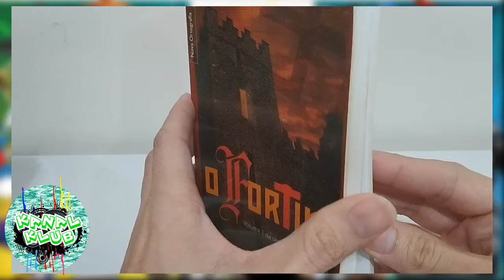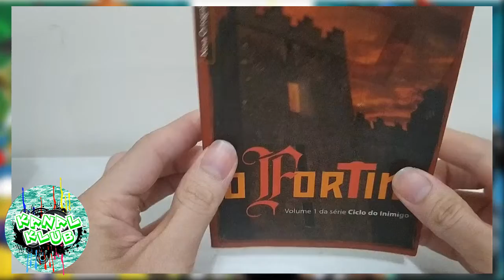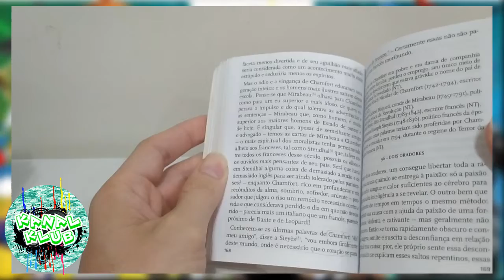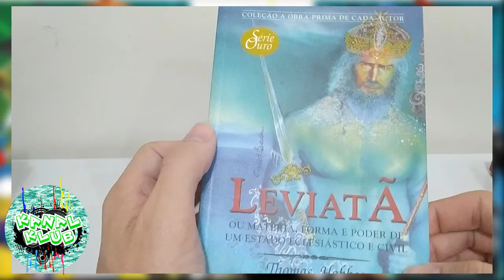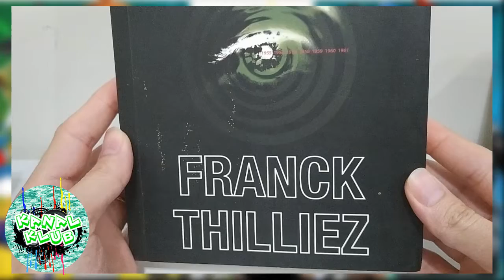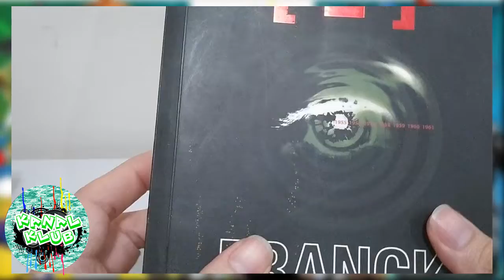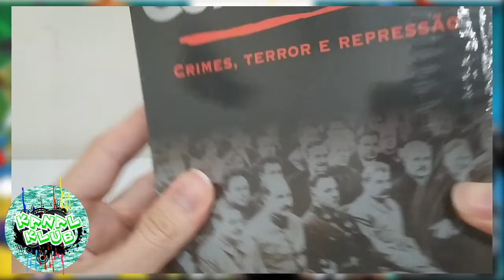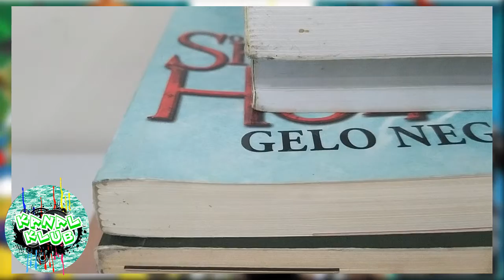MOSTRANDO OS LIVROS QUE EU GANHEI | KANAL KLUB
Recebi novos livros, e venho aqui mostra-los a vocês. Conhece todos, e já leu algum desses?